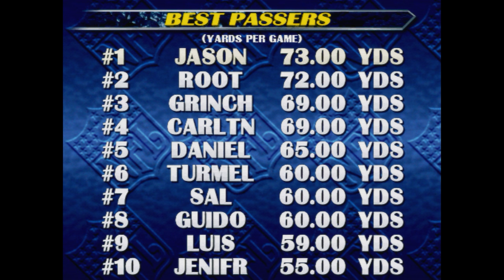NFL Blitz (arcade) - Eagles vs Chiefs 32-31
NFL Blitz (arcade)
Played by gameoverDude189 (ZAP/Player 1)
Eagles 32
Chiefs 31